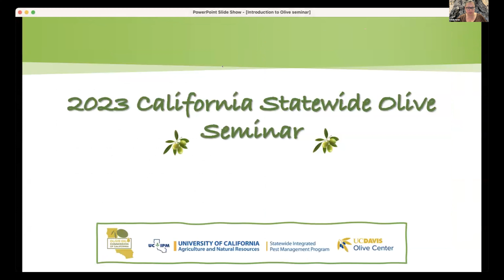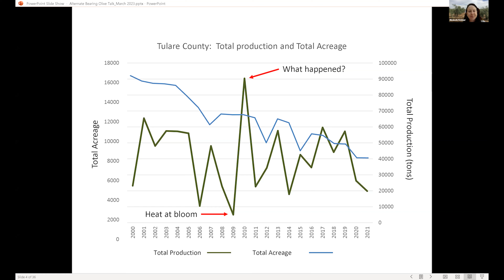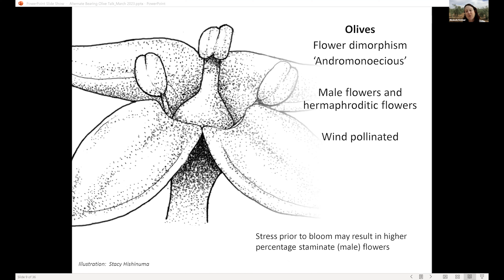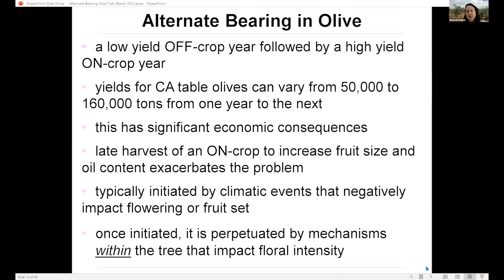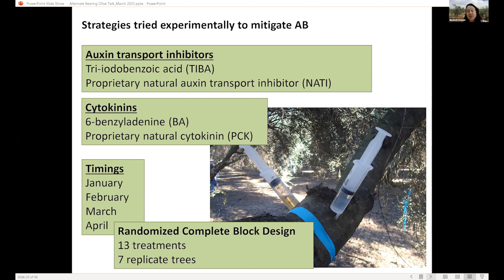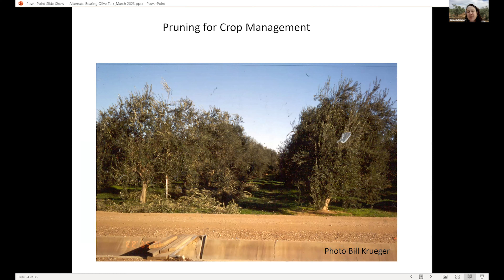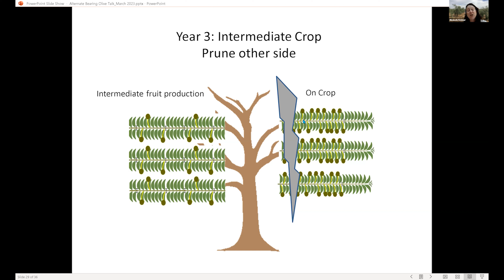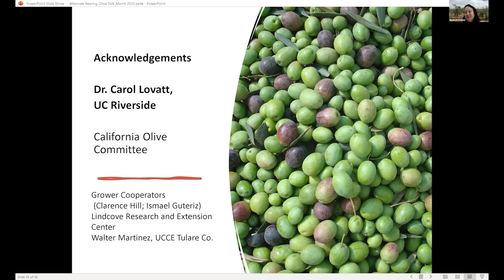Talk #6: Understanding and Mitigating Alternate Bearing in Olive with Elizabeth Fichtner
UC Cooperative Extension Tulare Farm Adviser Elizabeth Fichtner offers an understanding of alternate bearing in olive trees, and offers some strategies for mitigating it.